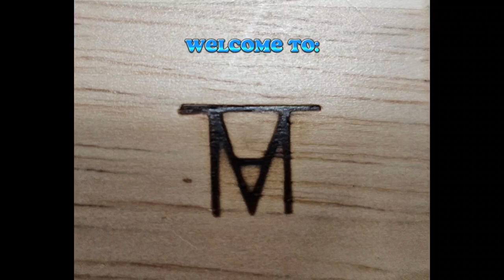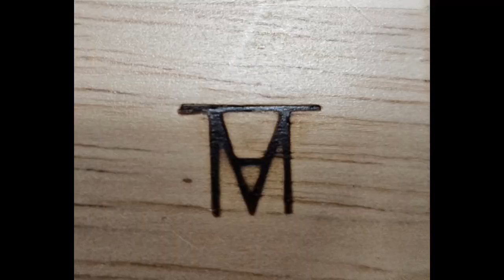Double Cross Stitch for Leather butt joint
Another stitching video: this one is to teach/demonstrate what I consider a double cross stitch. This is another example of a but joint stitch for leather.